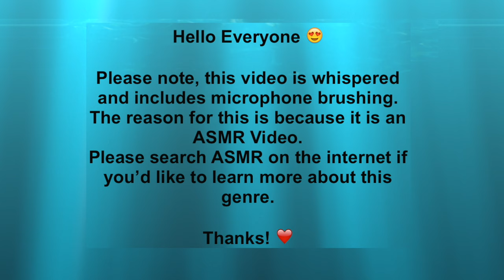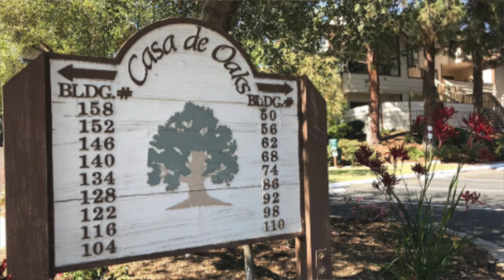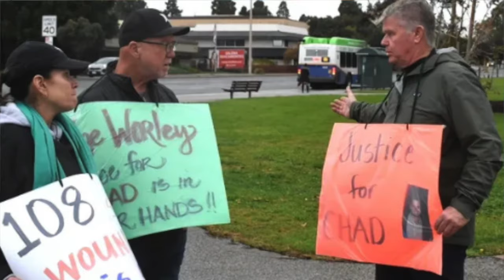Weed Led Her To Stab Him 108 Times? | Bryn Spejcher & Chad O'Melia | Whispered